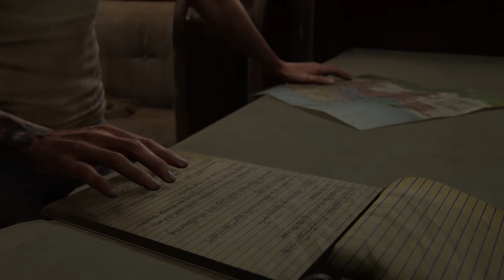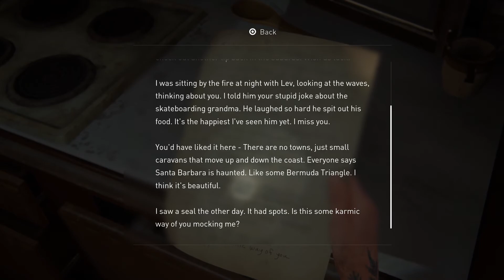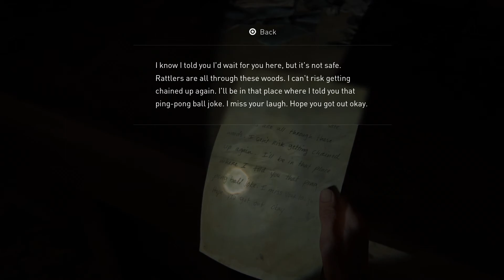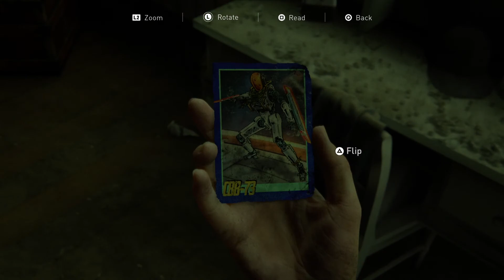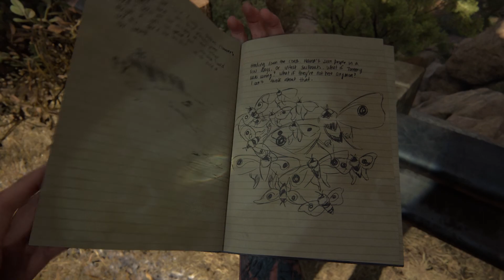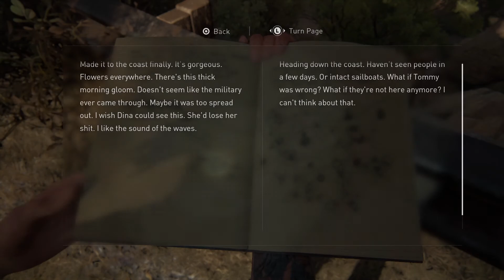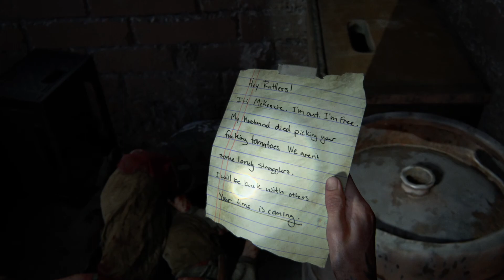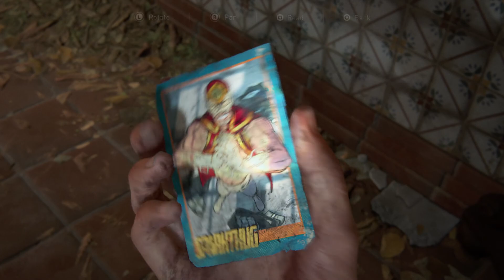The Last of Us Part II (PS4) - 042, Santa Barbara